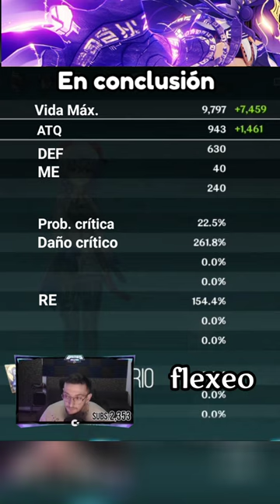❄La GANYU de tus SUEÑOS BB 👀 - Genshin Impact